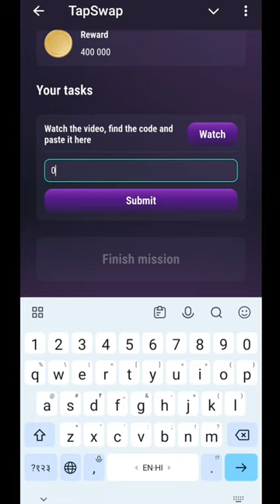25 July Tapswap Code | Secure Your Crypto Part - 2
25 July Tapswap Code | Secure Your Crypto Part - 2 | Tapswap Code |